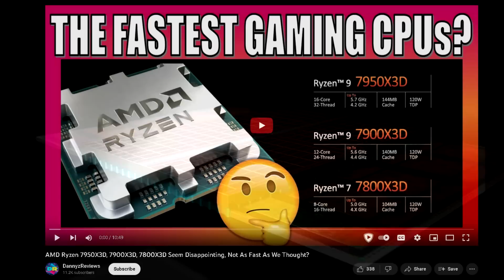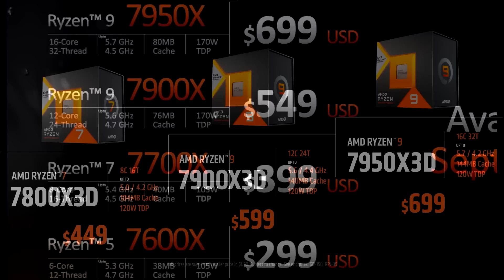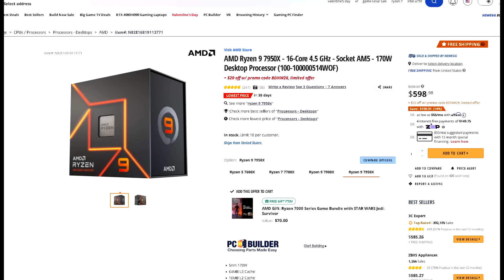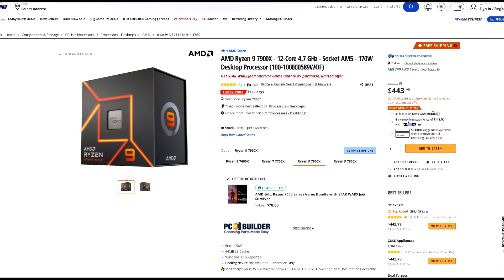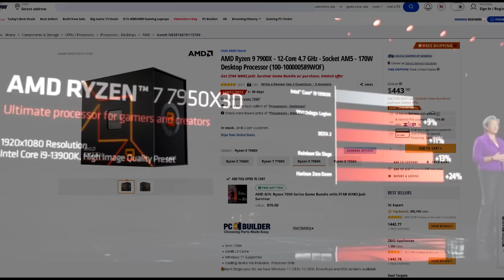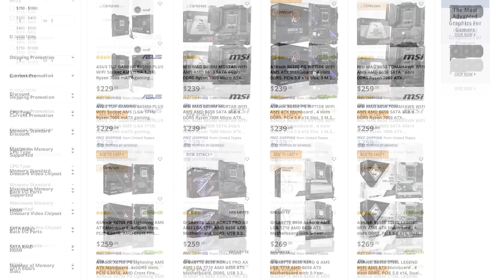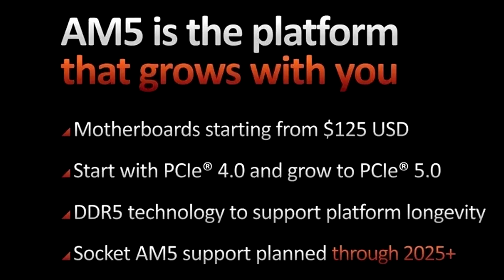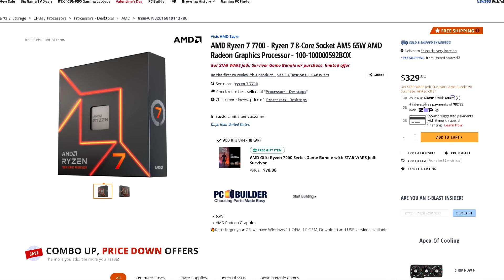Ryzen 7000X3D Prices & Release Date, Some Caveats About AMD's New V-Cache CPUs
AMD recently announced pricing on their highly anticipated Ryzen 7000X3D CPUs which are based on their latest Zen 4 CPU architecture and utilize their 3D V-Cache technology. The uplift we saw with the 5800X3D was magnificent and we’re hoping that these new 7000X3D CPU continue this trend. AMD’s pricing has landed at around the price points I had expected them to but there are some caveats people in this market should be aware about which I go over in this video and also went over in my last video about my initial impressions.

Personal RIG
CPU: AMD Ryzen 9 5900X
CPU Cooler: Thermaltake TH360 SNOW
RAM: G Skill Trident Z 32GB(4x8GB) 3600MHz CL14
Motherboard: Gigabyte X570 Aorus Master
Graphics Card: EVGA RTX 2080 XC Gaming Watercooled
SSD1: Samsung 970 EVO Plus 1TB
SSD2: Samsung 950 Pro 512GB
SSD3: Crucial MX 300 525GB
HDD2: Western Digital Caviar Blue 1TB
HDD3: Seagate Barracuda 3TB
PSU: Corsair RM850X
CASE: Thermaltake View 51 Snow
Monitor: BenQ XL2730Z 144Hz 1440P
OS: Windows 10 Pro 64-bit

Does Your CPU Matter for 4K Gaming - Retesting My RTX 4090 With Intels i7-13700KF 21 Games Tested